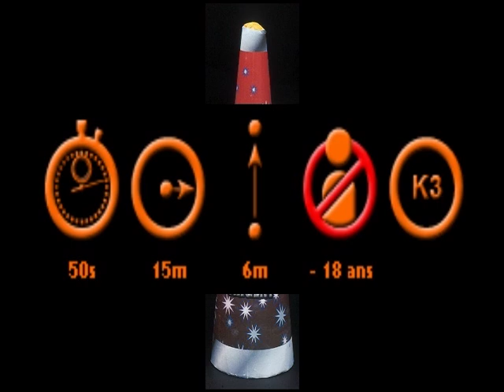Feu d'artifice: Vésuves Magnum de Ardi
Vésuve Magnum argent:

Gerbe argent de 6 mètres de haut
Durée: 50 secondes

Magnifique Fontaine d'un blanc pur et extrêmement lumineux.
Gerbe géante et retombant largement, une pièce d'artifice magnifique.

Vésuve magnum crépitant:

Gerbe crépitante de 6 mètres de hauteur
Durée: 50 secondes.

Une gerbe d'enfer de 6 mètres de haut qui crépite de façon ininterrompue et très intense.

/ -10€ code "YOUTUBE-10" min achat 89€